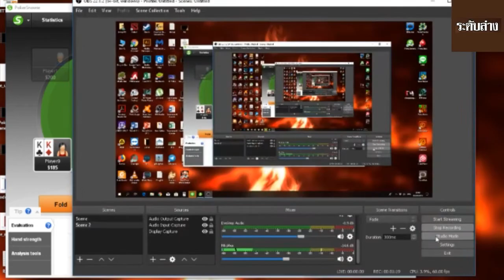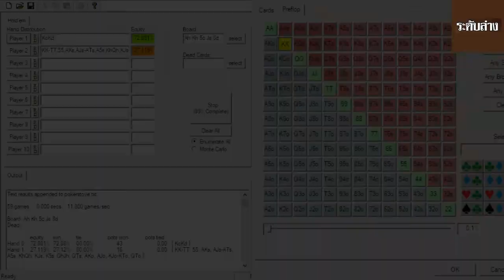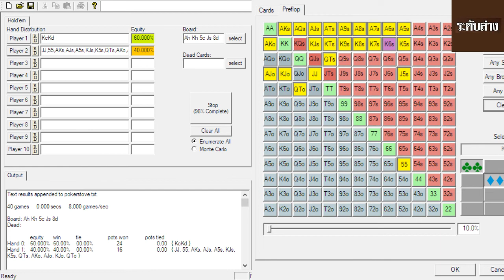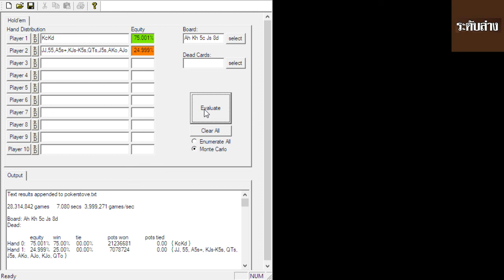[แคระห์รวย]เล่นโป๊กเกอร์ KK ติด set ถูก ALL IN จะเล่นยังไง